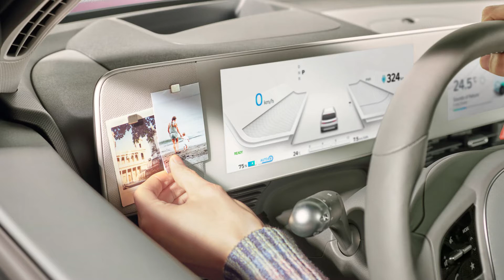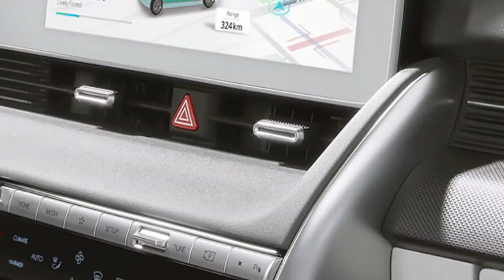Kia launching 14 EV's and Hyundai Genesis will beat with its six new models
Kia will launch 14 EVs by 2027 and Hyundai Genesis will arrive six new models before 2030
The Korean automakers have announced plans for the next eight years, with a slew of new electric models and expansion into new markets.
Hyundai says it will launch 11 new electric models by 2030, including a model in a new vehicle segment that it doesn't currently compete in—we don't know which segment that is yet.